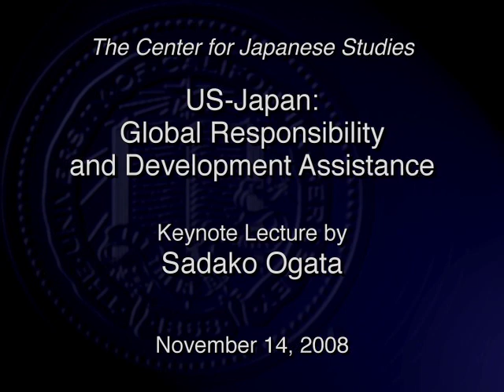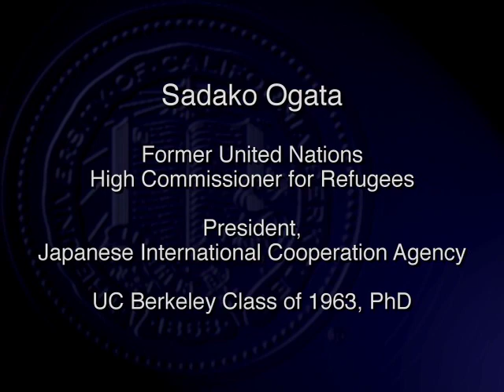US-Japan: Global Responsibility and Development Assistance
A keynote lecture by Sadako Ogata, former United Nations High Commissioner for Refugees and President of Japanese International Cooperation Agency, and an academic symposium on Japan's international relations. This event was a part of the UC Berkeley Center for Japanese Studies' 50th Anniversary program of events Co-sponsored by: Center for Japanese Studies, Japan Society for the Promotion of Science, and Consulate General of Japan, San Francisco.